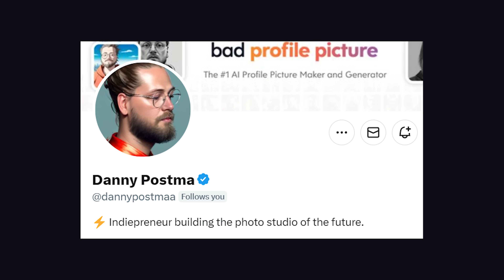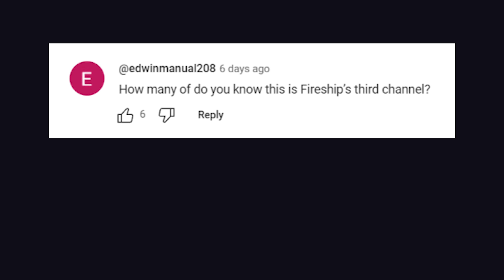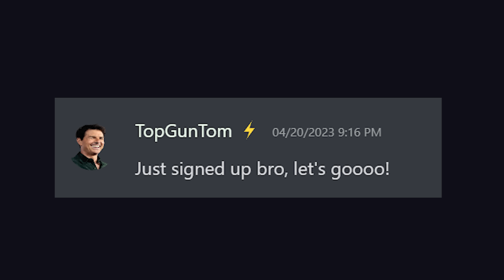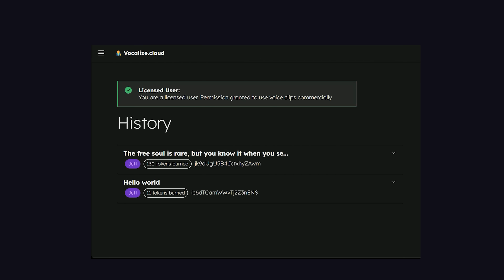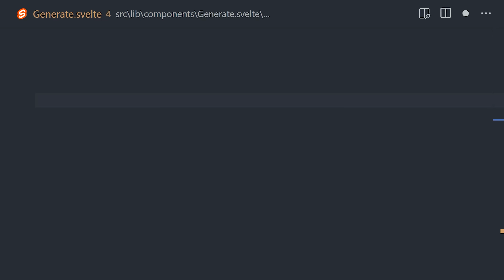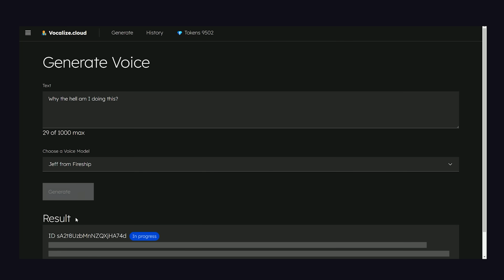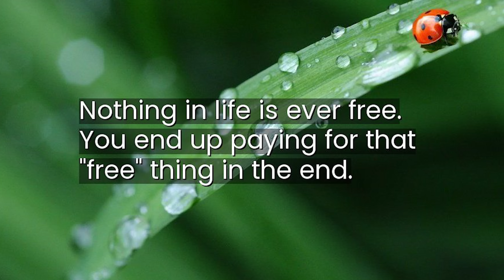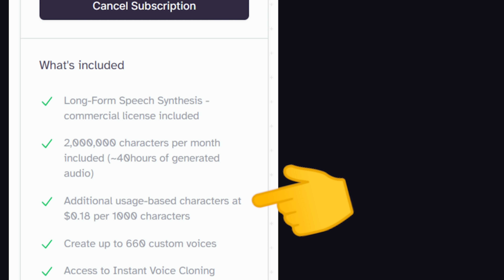How to get rich as a solo software developer - The Ultimate Guide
When you learn how to code, you unlock the ability to build side-businesses that have the potential to make you rich. The 6-step guide provides realistic tips and tricks for launching a solo company as a software engineer.

🔗 Resources

🔖 Topics Covered

- How to create a side business as a developer
- Top indie makers
- How do programmers make money on the side?
- Tips for becoming a solopreneur
- Implementing payments into an app
- Startup ideas with AI in 2023